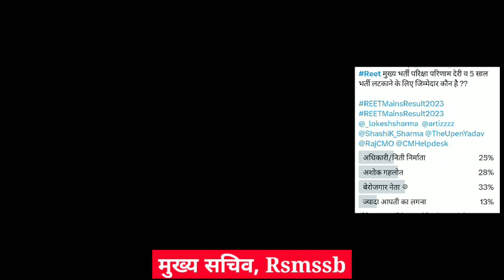मुख्य सचिव- Reet mains Result तैयार है / Reet mains cut off / Reet latest news / chahar sir